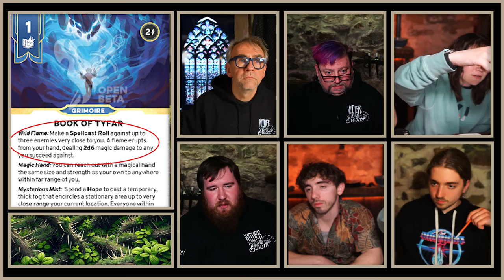Daggerheart Playtest Session 1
Wither and Bloom Studios

We are play testing Daggerheart! In this session, we begin the pre-written adventure that comes with the Daggerheart Game download. We learn a lot in this session and work our way (awkwardly) through combat.

Who's at the table?
Todd
Eric
Garret
Rich
Olivia
Nathan

We use Pocket Bard for our in game sound and we love it. Check them out here: